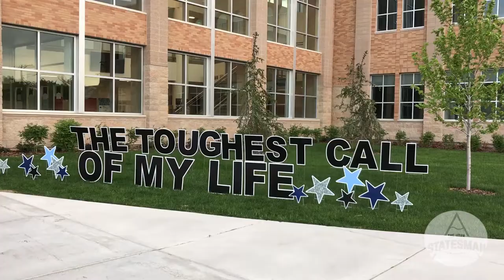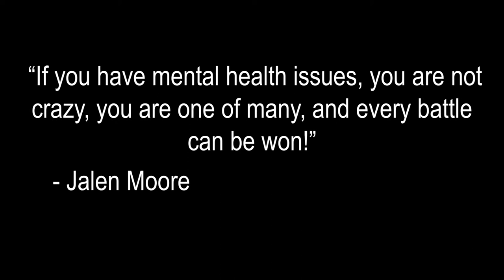Jalen Moore shares what prevented him from playing in the NBA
Aggie alumnus and former USU basketball star Jalen Moore hopes to spread mental health awareness by sharing his story about how a fear of flying kept him from fulfilling his dreams of playing in the NBA.